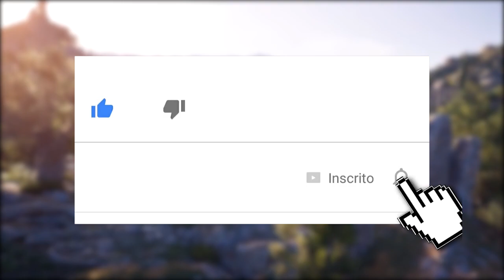SABE QUEM SÃO OS DUBLADORES(BR) DE ALEXIOS, KASSANDRA E LEONIDAS EM AC ODYSSEY?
Sabe de quem são as vozes brasileiras de Alexios, Kassandra e Leônidas em Assassin's Creed Odyssey? Você se surpreender e tenho certeza que, caso já tenha jogado ou visto algum vídeo, achou alguma delas bem familiar.